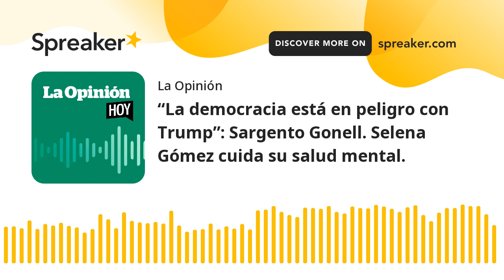Selena Gomez cuida su salud mental | La Opinión Hoy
El sargento del Capitolio, Aquilino Gonell, es un inmigrante que ha servido al Ejército y defendió el Congreso del ataque de los seguidores MAGA, pero ahora se suma a las advertencias sobre los riesgos del retorno del expresidente Trump. Selena Gomez está contemplando si realiza gira o si permanece creando en solitario y con su gente más cercana, todo esto con el fin de fortalecer su bienestar emocional.

00:00 Introduction
00:24 Aquilino Gonell habla sobre los pelligros de trump
10:28 Selena Gomez no está segura de hacer una gira
11:25 Selena Gomez cuida su salud mental
13:44 Brad Pitt y Josh Brolin